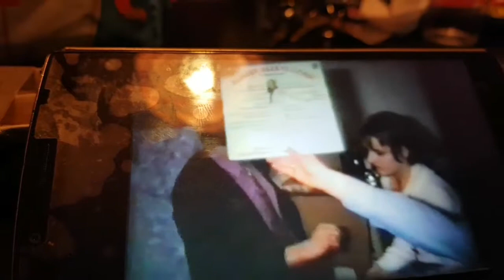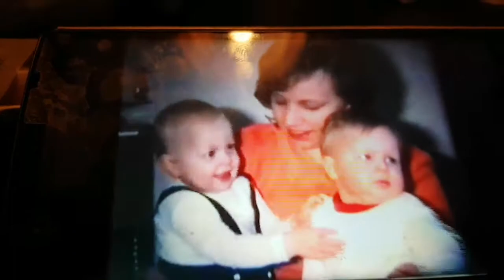Vlog #41 Soep koning en mijn games